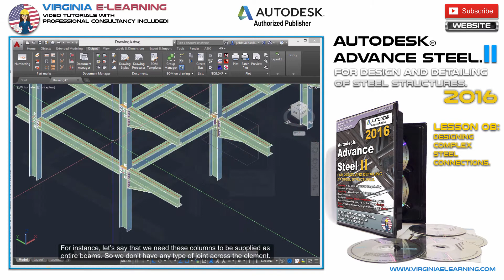Advance Steel │ 2016 │ Tutorial │ Level II │ Lesson 08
Master the Designing and Detailing of Steel Structures with one of the most powerful tools for Steel Structures Design.
Lesson 08: Complex Connections Design & Documentation.

Welcome to Advance Steel 2016. Tutorial. Level II
During this course we’ll cover:

• Modeling of 3D Steel Structures integrated by hot-rolled profiles.
• Exporting & Importing of Models generated in Revit Structure.
• Design of Complex Steel connections along with their corresponding analysis for the given design loads, including moments, displacements and shear forces.
• Working with the Connection Vault palette for the automatic designing of connections.
• Working with the Advance Steel Tool Palette.
• Working with the Document Manager.
• Working with the Drawing Styles Palette.
• Working with the Drawing Processes and Cameras.
• Working with the BOM Templates Palette and list of material.
• Working with the Drawing Style Manager for the automatic generation of orthogonal detail and section views.